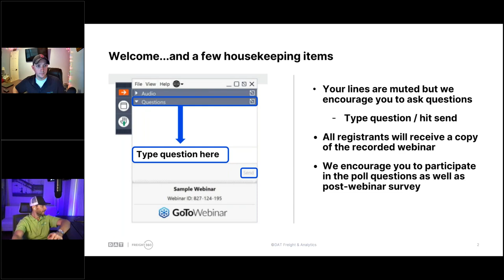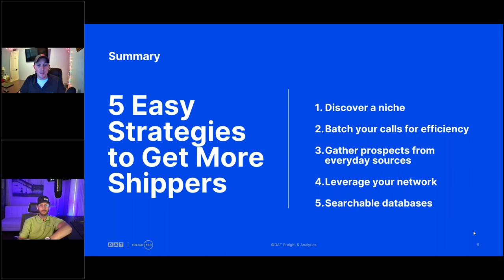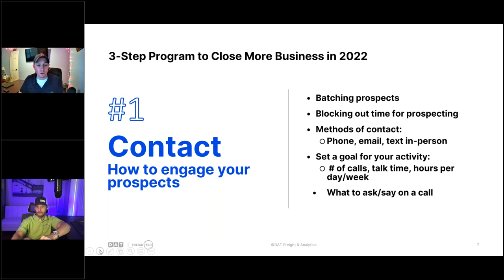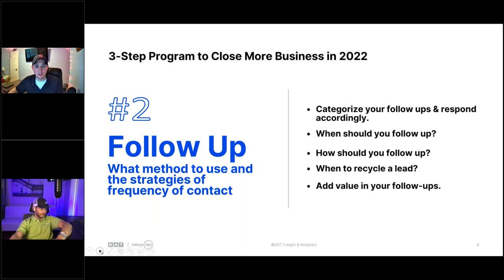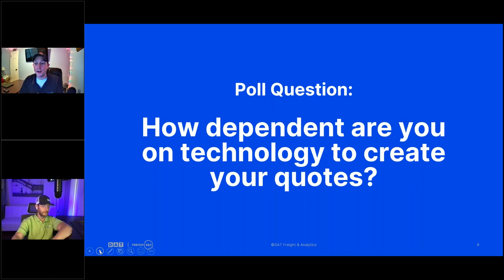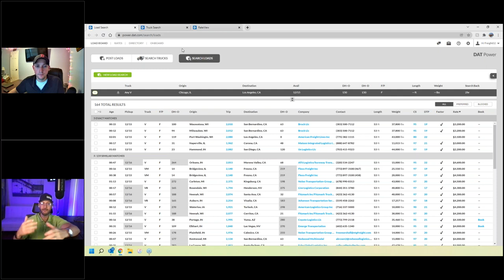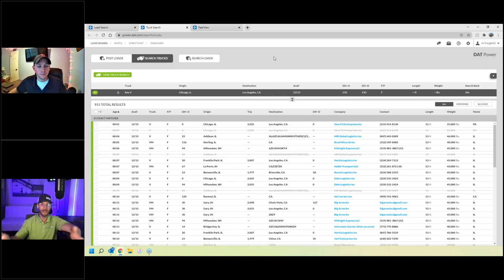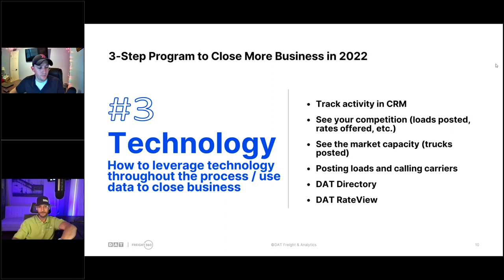The 3 Step Program to Close More Freight Business in 2022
On behalf of DAT Freight & Analytics, listen now to this previously recorded live webinar in which freight-broker experts, Nate Cross and Benjamin Kowalksi of Freight 360, share their 3-step program to close more business.